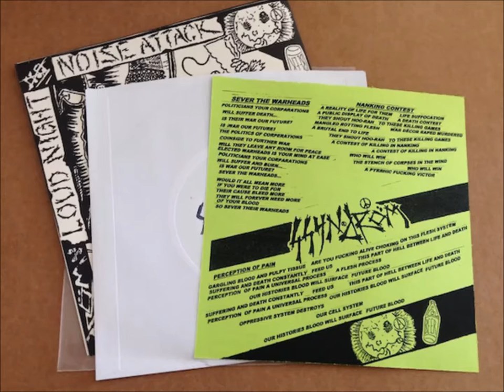Ssyndrom "Sever The Warheads"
Aneur-ysma ep